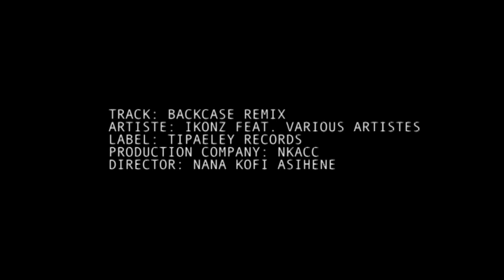Ikonz - Backcase Remix